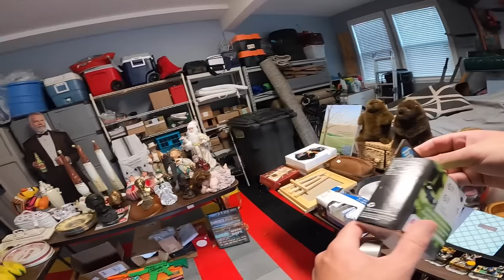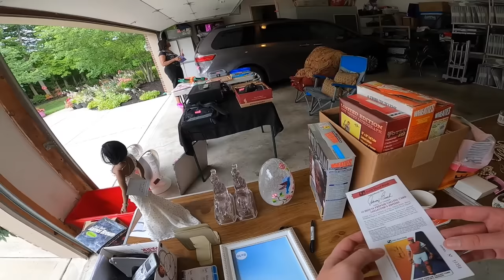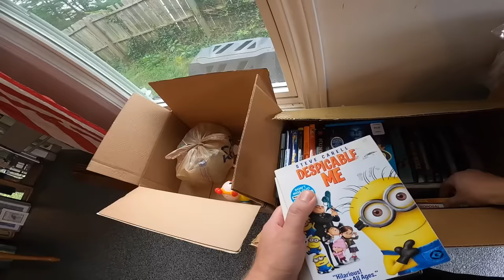I COULDN'T BELIEVE HE GAVE THIS AWAY!